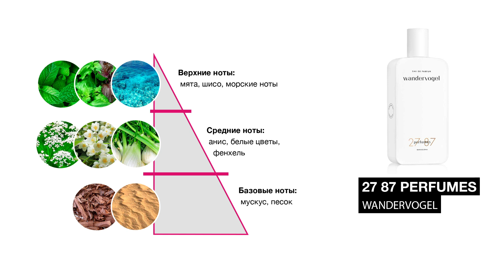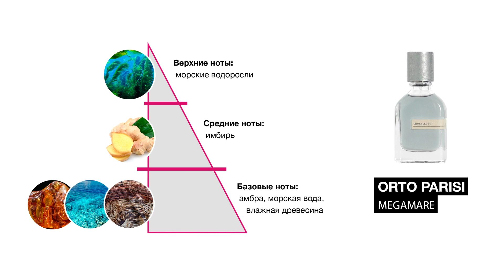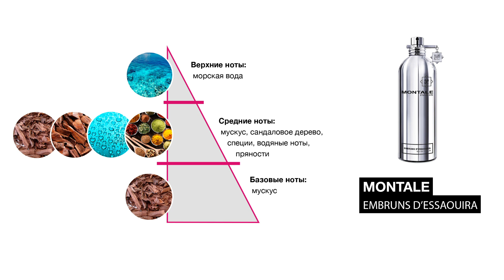Акватические ароматы ч.1 - Женские нишевые ароматы - Обзор Парфюмерии от Аромакод.ру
Привет Друзья!
Мы подготовили для Вас серию роликов на тему -  Акватическая парфюмерия - духи с водными ароматами.
В первой части Мы расскажем о Топ 5 Акватических Ароматов Нишевой женской парфюмерии. Надеемся что Вам понравится..
Напишите в комментариях, какие ваши любимые АкваАроматы?

Тайм-код видео:
00:00 Приветствие
00:43 Что такое Акватическая парфюмерия
02:26 27 87 Perfumes Wandervogel
05:30 Francis Kurkdjian Aqua Universalis Forte
07:08 Orto Parisi Megamare
11:01 Parle Moi de Parfum Haute Provence / 89
13:49 Montale Embruns d`Essaouira
16:08 Финалочка